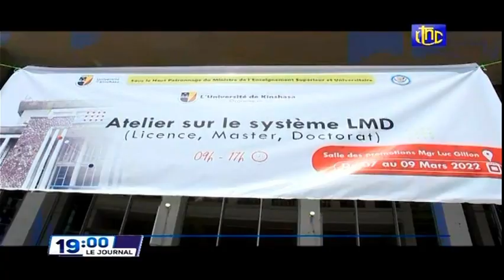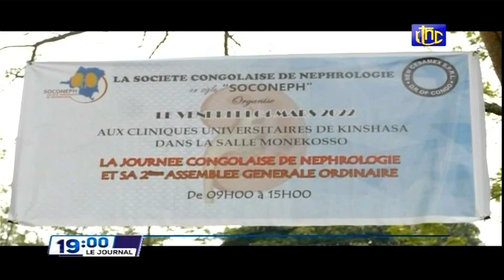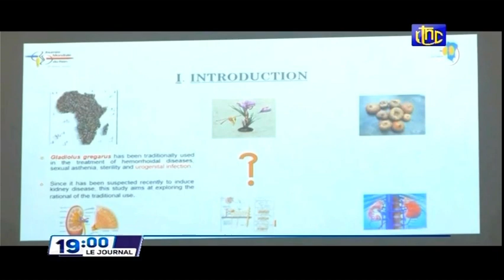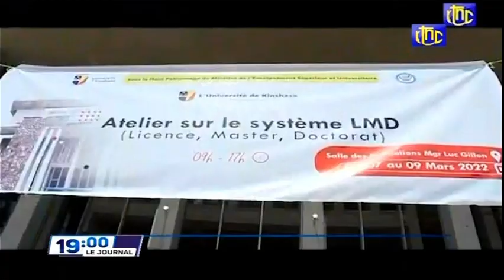🔴RDC : SUIVEZ LE GRAND JOURNAL DE CE LUNDI 07.03.2022 RTNC EDITION 19H00